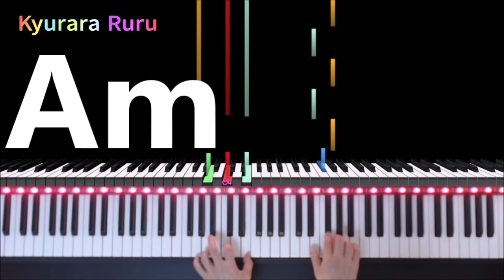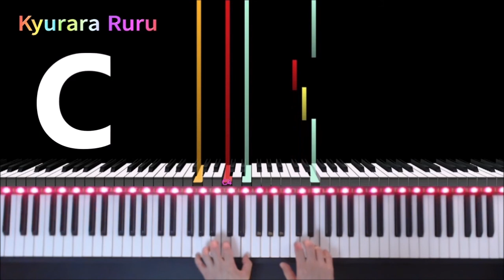【 Over the Rainbow 】Piano Melody and Chords [ Beginner ] JUST 5 CHORDS🎹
🎹【 Over the Rainbow 】Piano Melody and Chords [ Beginner ]
　　Simplified Version [ PIANO SOLO ]
　　Using Only 5 Easy Chords

🎬  From the 1939 musical fantasy film "The Wizard Of Oz".

Composer : American composer Harold Arlenn

୨୧┈┈┈┈┈┈┈┈┈┈┈┈┈┈┈୨୧

୨୧┈┈┈┈┈┈┈┈┈┈┈┈┈┈┈୨୧